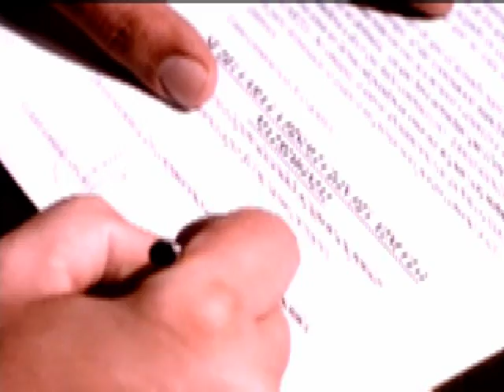A QUIEN KARINA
Edición realizada por Anibal Ramírez  con las imágenes de la película cicatrices y la interpretación del tema a quien de Karina de venezuela